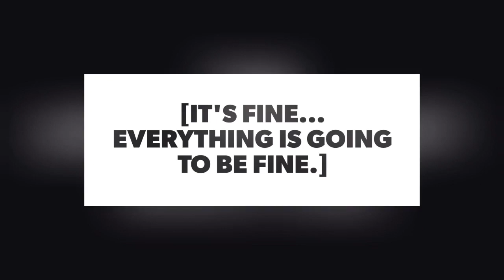The Lost Continent | D&D 5E Campaign - Episode 38 | Resident Furball